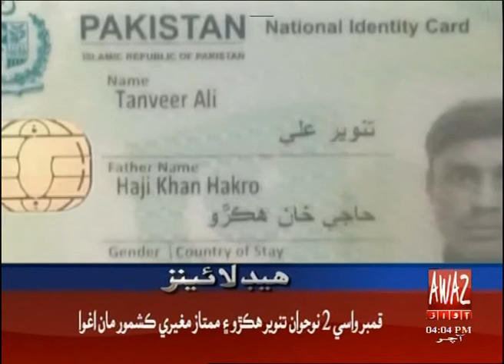Headline 4 PM | 08-11-2020